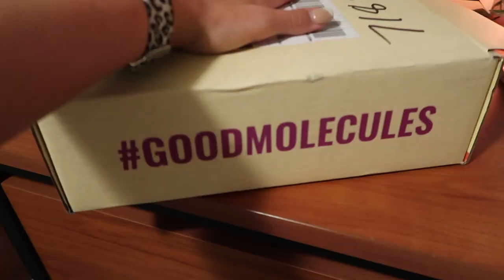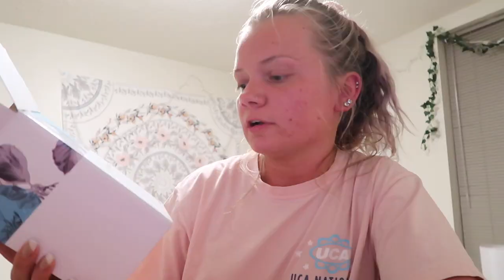College Day In My Life at IUPUI!♡︎ My First PR Package?!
xoxo, Madeline ♡︎